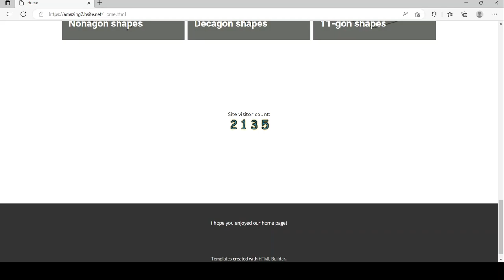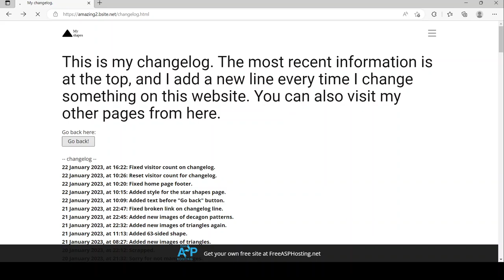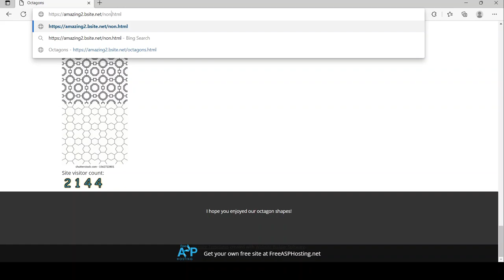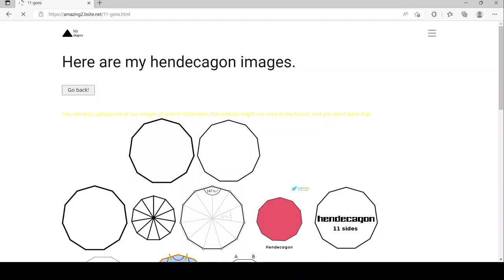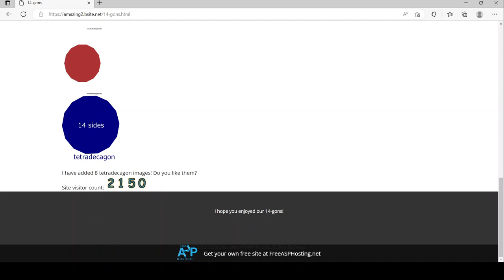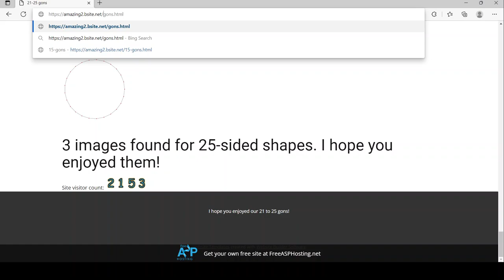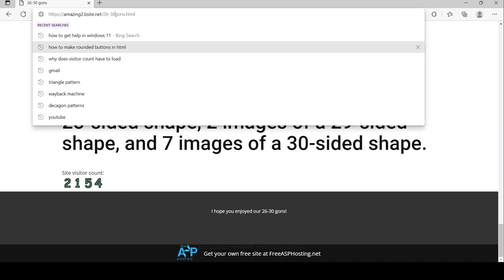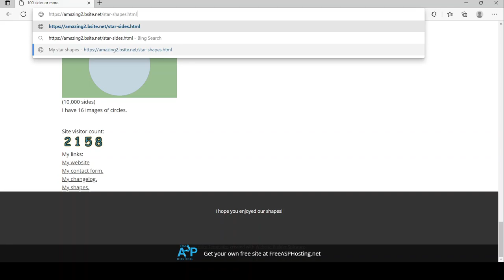My website as of January 22, 2023.